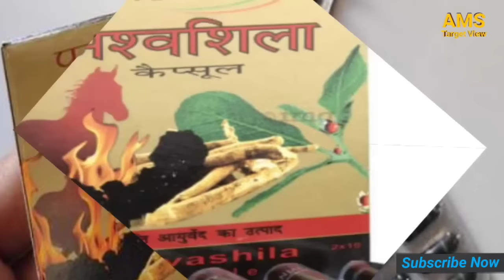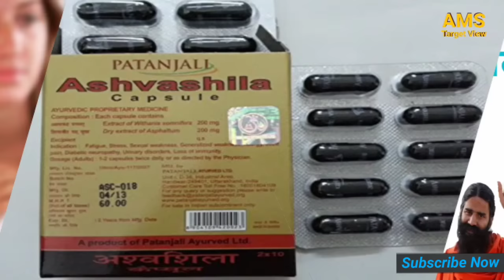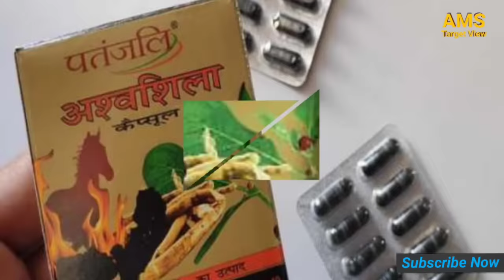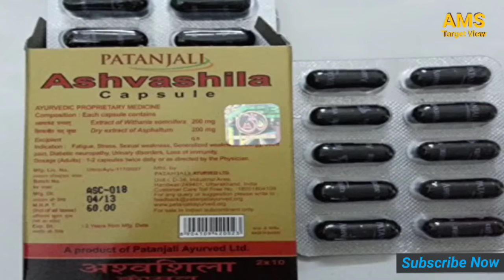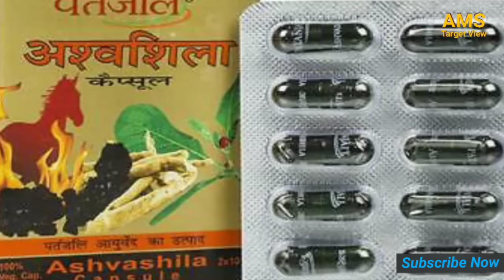रात को एक कैप्सूल ले और देखें कमाल||Patanjali ashwashila capsule||patanjali ashwashila ke fayde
Hi
Friends, you are very welcome on this channel.  Friends, in this channel you are given information about all types of diseases and good information about its home remedies.  Which are very effective.  Friends, do watch our video once. I hope  You will like it. Thank you.

Patanjali ashwashila capsule patanjali ashwashila ke fayde patanjali ashwashila capsule baba Ramdev Patanjali ashwashila capsule ke fayde our nuksaan Patanjali ashwashila capsule review patanjali ashwashila capsule kaise khaye

Realeted Searches

1-Patanjali ashwashila capsule
2-patanjali ashwashila ke fayde
3-patanjali ashwashila capsule baba Ramdev
4-Patanjali ashwashila capsule ke fayde our nuksaan
5-Patanjali ashwashila capsule review
6-patanjali ashwashila capsule kaise khaye